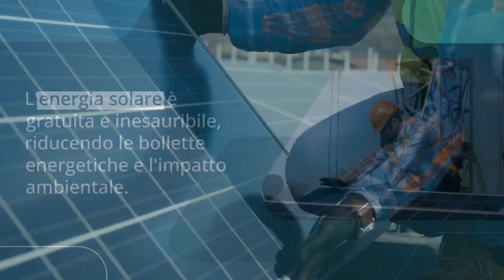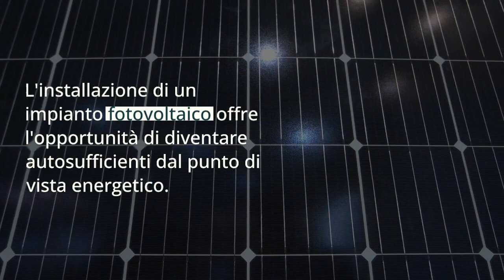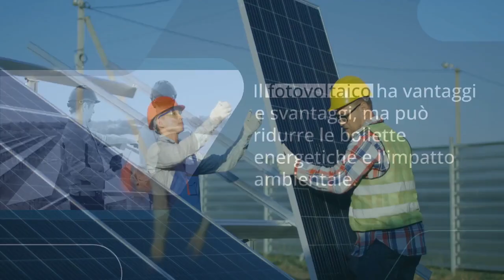Fotovoltaico costi, benefici e considerazioni importanti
Scopri tutto ciò che c'è da sapere sul costo del fotovoltaico in questo video esaustivo! Il fotovoltaico è una delle soluzioni energetiche più promettenti per ridurre le spese energetiche e preservare l'ambiente. In questa guida completa, esploreremo i vantaggi e gli svantaggi del fotovoltaico, offrendo una panoramica dettagliata dei costi e dei benefici che potresti incontrare nel tuo percorso verso un futuro energetico sostenibile. Sia che tu sia interessato a installare un impianto fotovoltaico per ridurre le tue bollette energetiche o per abbracciare uno stile di vita più ecologico, questo video ti fornirà tutte le informazioni necessarie per prendere una decisione consapevole.